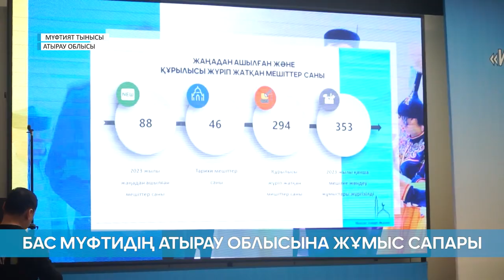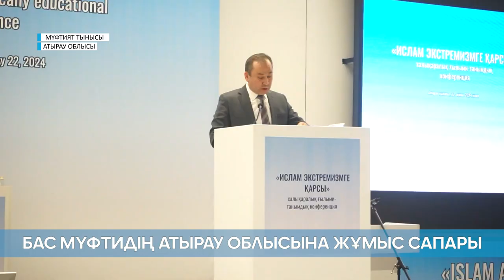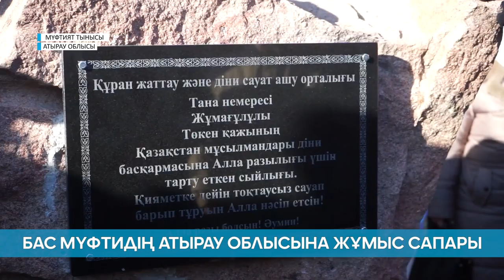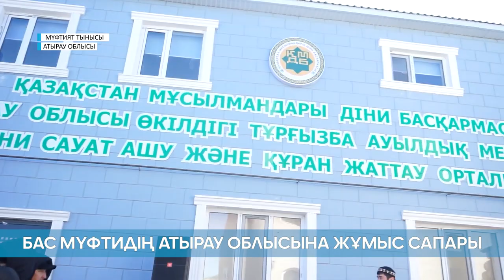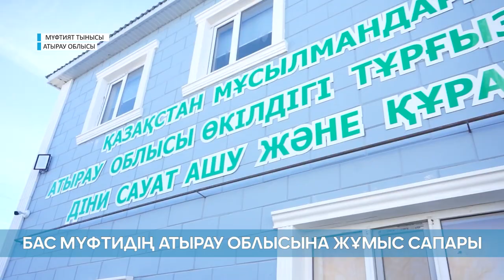МҮФТИЯТ ТЫНЫСЫ // БАС МҮФТИДІҢ АТЫРАУ ОБЛЫСЫНА ЖҰМЫС САПАРЫ